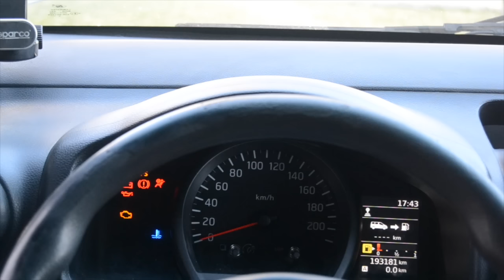Quitar luz airbag activada 👉 ( FUNCIONA 100% )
Este video ⭕️ LO HAN PROBADO MILES DE PERSONAS Y FUNCIONA 100% ⭕️ garantizado
Sirve para casi TODAS LAS MARCAS y se hace en 2 MINUTOS !!
Que tal ,en este video os enseño a quitar el testigo ó luz del airbag cuando un buen día aparece en el panel de tu coche, cambias el ANILLO DEL AIRBAG y sigue apareciendo ,pues en este pequeño tutorial te explico como quitar la luz del airbag cuando se enciende ,bueno espero que te guste este tutorial llamado Quitar luz airbag activada 👉 ( FUNCIONA 100% ) ,pero si no fue así SEGURO QUE ESTE TE GUSTARÁ 🔥 ⬇️

🧢 Anillo airbag B5567-BH00A-B5567BH00A

Quitar luz airbag activada. Remove light airbag on , Airbag-aktiviertes Licht entfernen , قم بإزالة الضوء المنشط للوسادة الهوائية , 卸下安全氣囊啟動燈 , 에어백 활성화 라이트 제거 , Fjern airbag aktiveret lys , Retirer le voyant activé de l'airbag , Rimuovere la spia attivata dall'airbag , エアバッグ作動ライトを取り外します , Fjern kollisjonspute-aktivert lys , Wyjmij lampkę aktywacji poduszki powietrznej , Remova a luz ativada do airbag , Снять индикатор срабатывания подушки безопасности , Scoateți lumina activată a airbagului , Hava yastığı etkin ışığını çıkarın